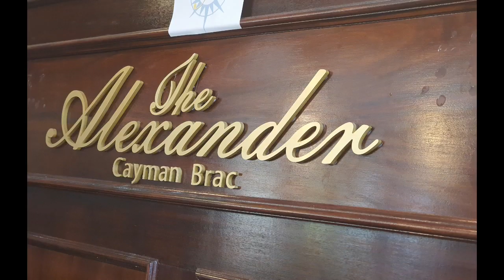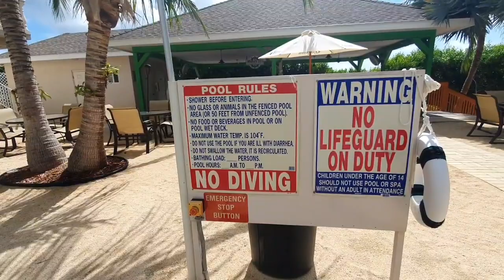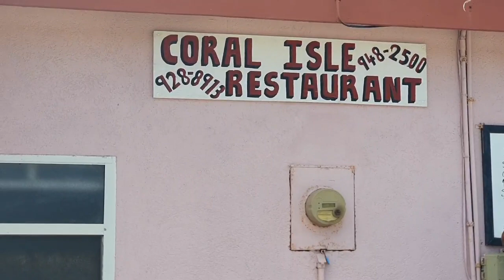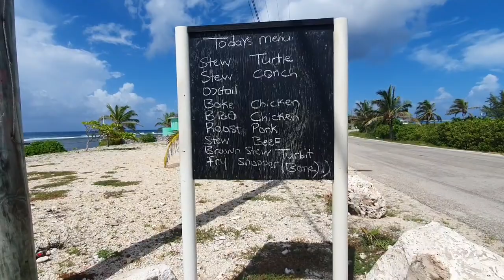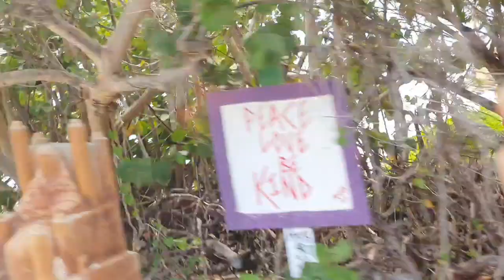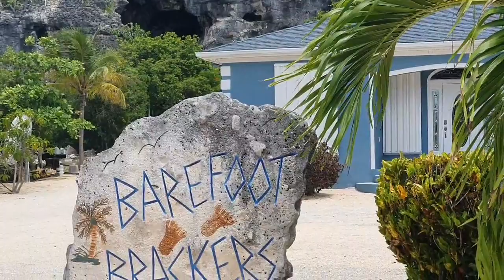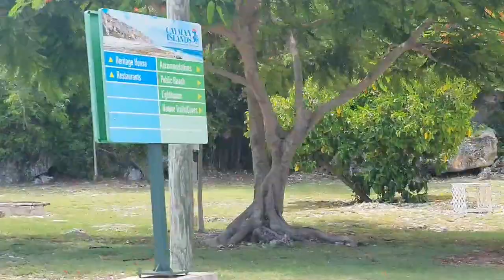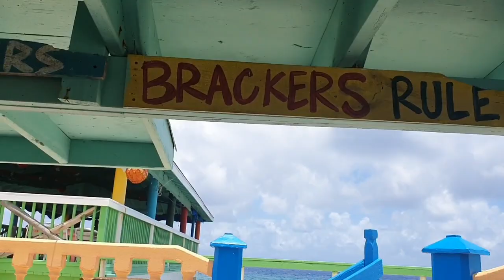Day #1 in Cayman Brac